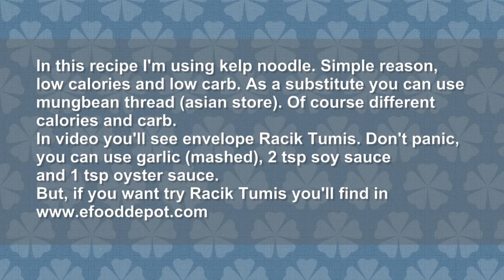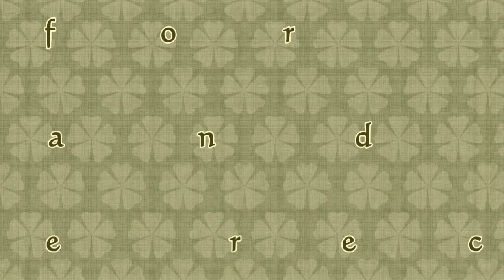Soon Goreng / Kelp noodle Stir Fry